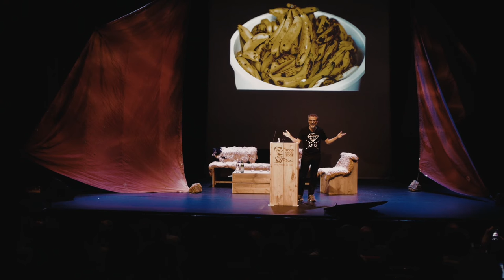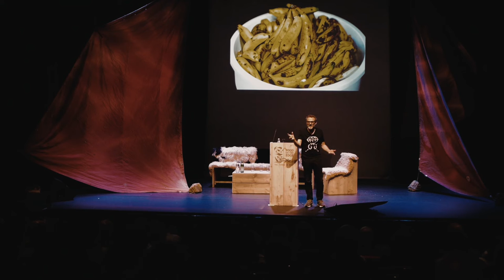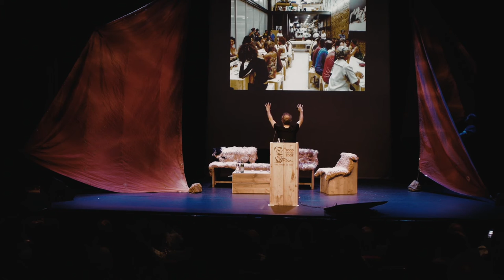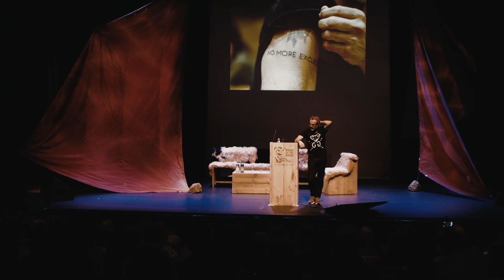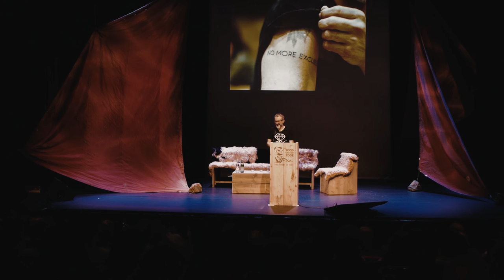Massimo Bottura: Call to Act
Massimo Bottura, from Osteria Francescana, speaks at Food on the Edge 2016 in Galway City

Food on the Edge 2016 took place in the Town Hall Theatre in Galway city, Ireland. Over 50 international chefs came together to listen, talk and debate about the future of food in our industry and on our planet.